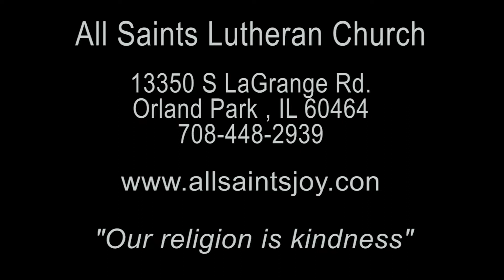All Saints Lutheran Church Sermon 07 25 2021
Sermon
Pastor Don Borling